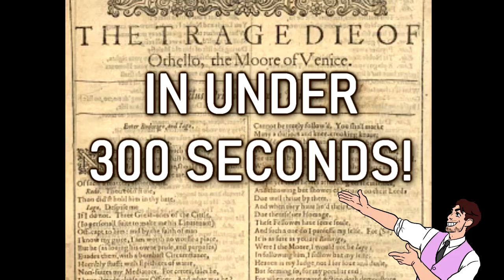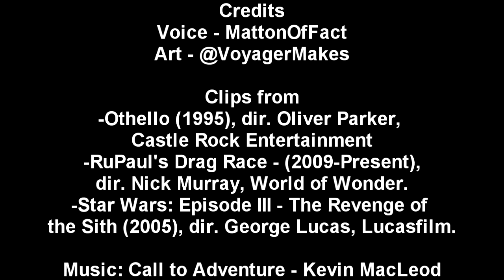William Shakespeare's 'Othello' in 300 seconds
MattonOfFact's English Literature - A Level Videos and Essays
Mr Matton's plot summary of Shakespeare's most ambitious romantic tragedy.
Let me know what you think! I hope it helps with any revision.
Thank you to:
@voyagermakes - for the wonderful artistic impression of me.

All credits and references listed at the end of the video.